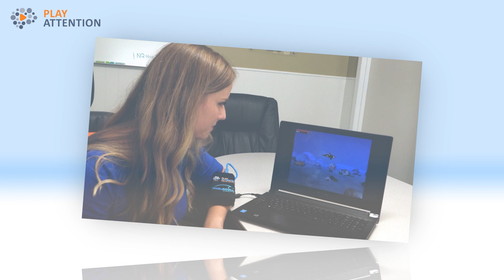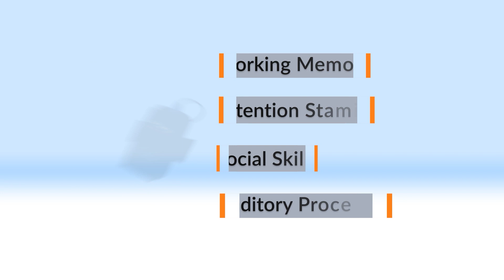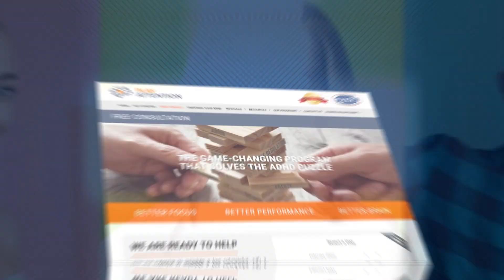Play Attention is Game Changing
Play Attention utilizes the latest research in neuroplasticity and NASA inspired technology to improve executive function and self regulation.  That's Game Changing!